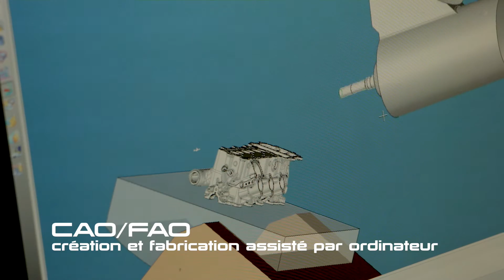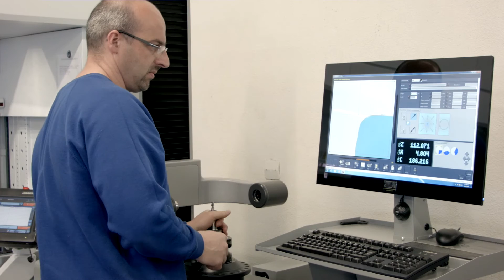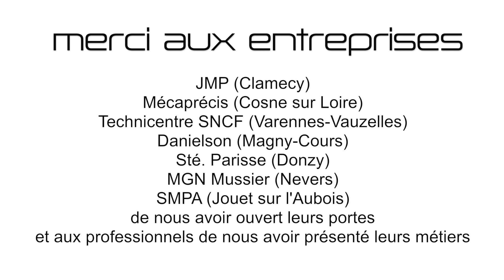Usinage mode d'emploi : entreprise Danielson engineering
Nos entreprises en images